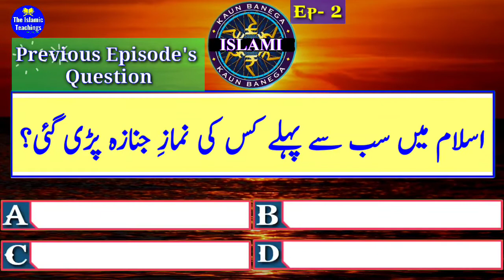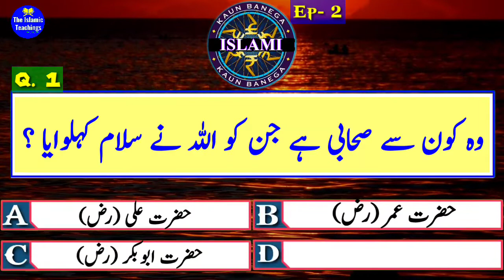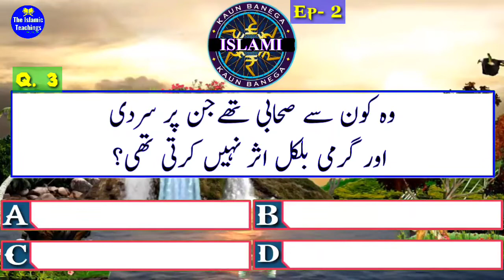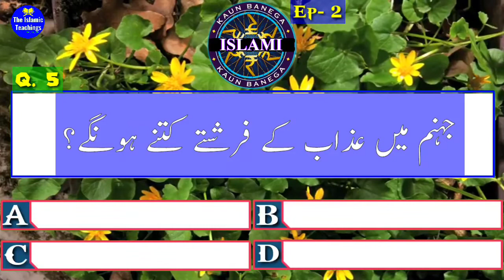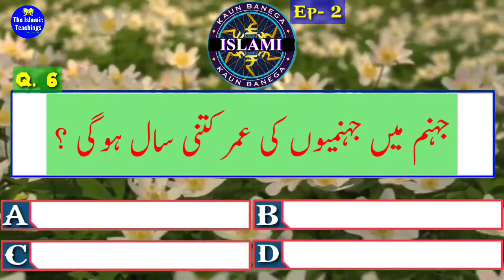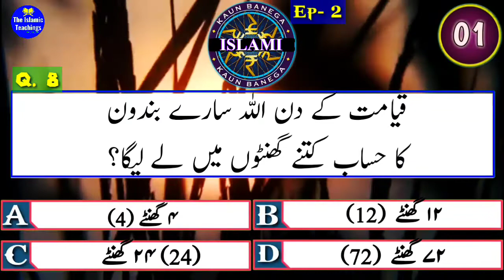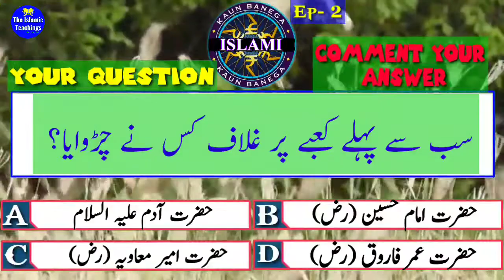Ep-2)Woh Konse Sahabi The Jin Par Sardi aur Garmi Bilkul Asar Nhi Krti Thi? |Quiz#Kaun_Banega_Islami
🌹اَلسَّلَامُ عَلَیْکُم🌹
Dear Friends,
                     " KEEP_SMILING_IT_IS_SUNNAH"
                                         "Feel_The_Love"
Our YouTube Channel Presents an Islamic Quiz named As KAUN BANEGA ISLAMI.

PLZ,  PRAY FOR ME

                          💓 HOPEFULLY YOU ALL ARE LIKING OUR  ISLAMIC CONTENT.